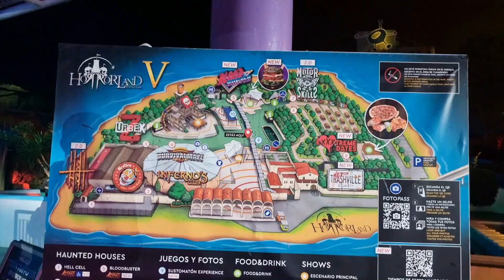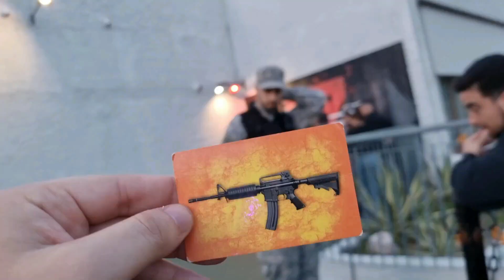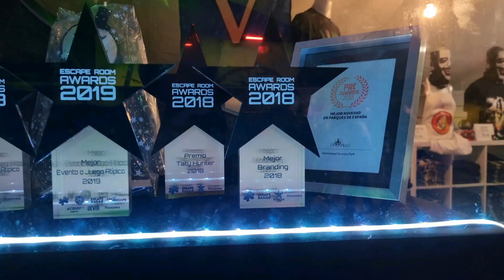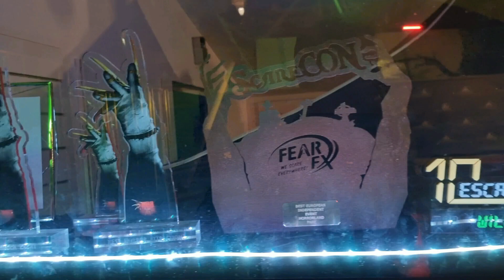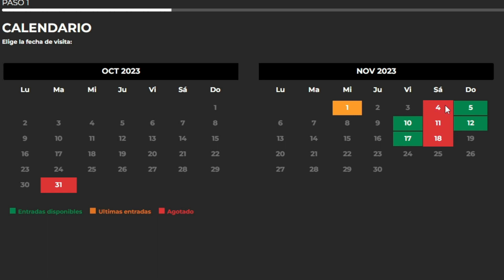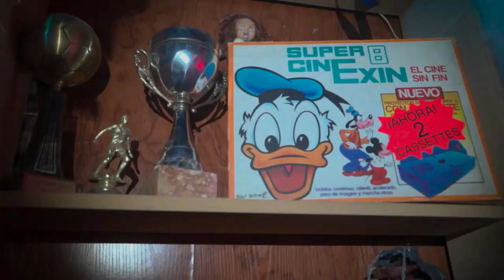ESPECIAL 🎃 HALLOWEEN 2023 en HORRORLAND 😱 el MEJOR SCREAM PARK de EUROPA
¡Feliz Halloween! HAPPY HALLOWEEN! 🎃 Mr. Calabaza se despide a cachos y conoce a su nueva amiga por poco tiempo. Volvemos a Horrorland y hago un resumen de toda la experiencia y os hablo con total cariño de una de las nuevas Haunted House que es una pasada: "BLOODBUSTER". Pura nostalgia con un videoclub con muchas criaturas.

Capítulos:

00:00 INTRODUCCIÓN
02:59 CREACIÓN DE CALABAZONA
04:28 HORRORLAND V EXPERIENCE
15:38 BLOODBUSTER REVIEW / OPINIÓN
19:06 FINAL